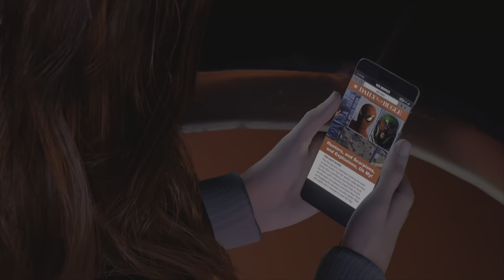Peter knew about Harry Secret |Spider man 2 PS5 Gameplay| Hindi Part 3